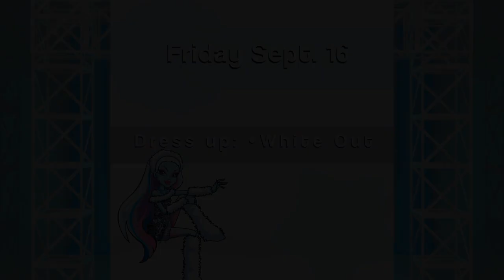Sep 12 2022